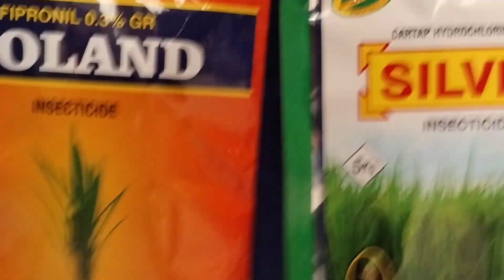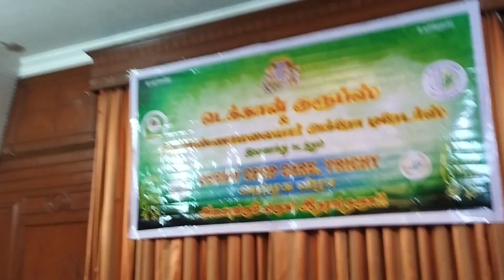Introducing Deejay Pesticides & Plant Growth Regulators | at Annamalai Hotel Pondicherry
Discover Deejay Pesticides & Plant Growth Regulators | Enhancing Crop Health & Yields!

At Deejay, we are committed to helping farmers and gardeners protect their crops and maximize growth potential. Our range of top-quality pesticides ensures effective pest control, while our innovative plant growth regulators (PGRs) promote healthier, more robust plants. Whether you're dealing with stubborn pests or looking to enhance root and shoot development, Deejay's solutions provide safe, reliable, and sustainable options for boosting crop productivity.

🔹 Pesticides: Fast-acting and long-lasting protection against harmful insects, mites, and fungal diseases. 🔹 Plant Growth Regulators: Stimulate plant growth, improve stress tolerance, and increase overall yield.

Our products are designed for a wide range of crops, ensuring your farm thrives all season long!

✅ Effective Pest Control ✅ Improved Crop Yield ✅ Healthier Plant Growth ✅ Eco-Friendly Solutions

Boost your harvest with Deejay today!